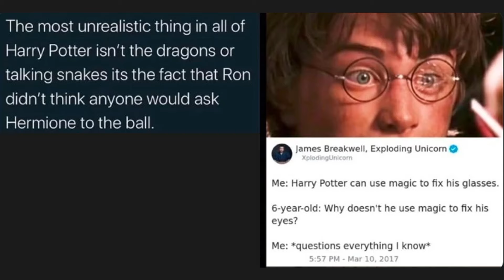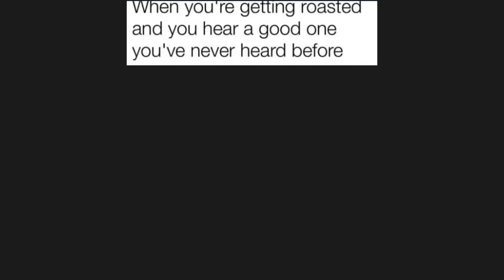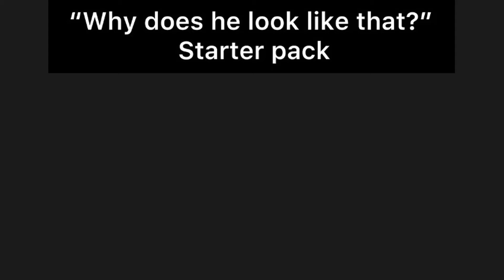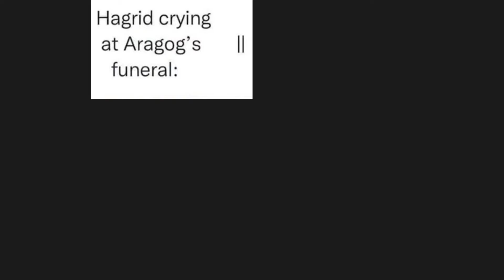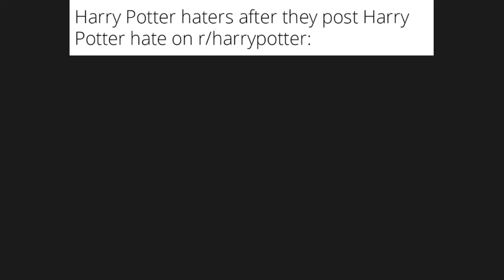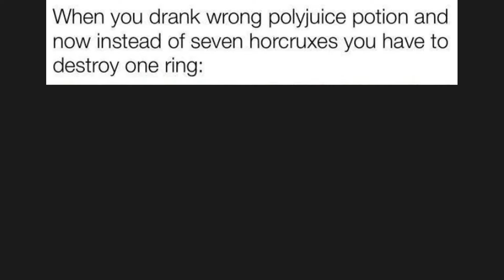HARRY POTTER MEMES #21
Harry Potter is a series of seven fantasy novels written by British author J. K. Rowling. The novels chronicle the lives of a young wizard, Harry Potter, and his friends Hermione Granger and Ron Weasley, all of whom are students at Hogwarts School of Witchcraft and Wizardry. The main story arc concerns Harry's conflict with Lord Voldemort, a dark wizard who intends to become immortal, overthrow the wizard governing body known as the Ministry of Magic and subjugate all wizards and Muggles (non-magical people).